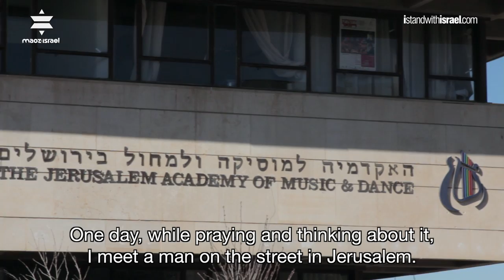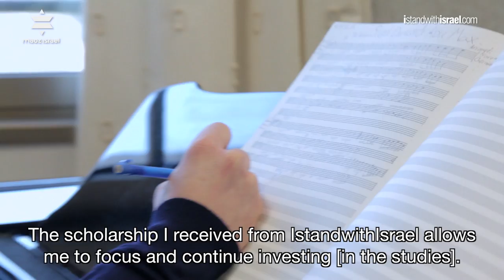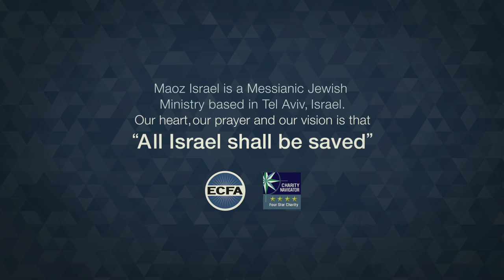Supporting Music Studies of New Generation Worshipers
I Stand With Israel grants scholarship to young Messianic believers in Israel studying in universities and colleges in the country.

Yaron is a musician, a song-writer and a worshiper, who is well-known in the Messianic community in Israel.  He plays an eastern instrument called a Tar and participates in many projects of believers in the country.